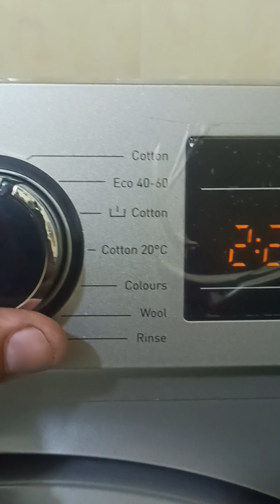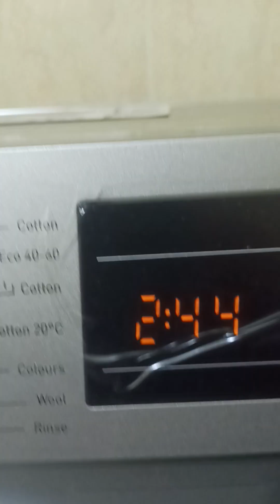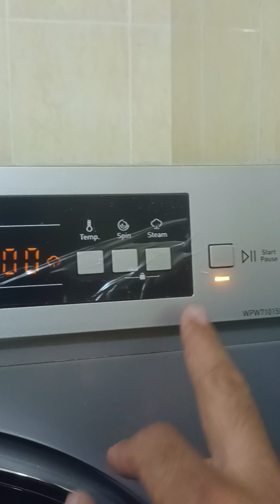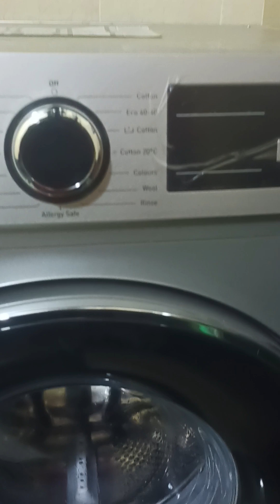شرح طريقه تشغيل غسالة وايت بوينت ٧ كيلو إنفرتر White Point موديل WPW71015DSWS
وايت بوينت غسالة ملابس 7 كيلو 1000 لفة بالبخار انفرتر لون سيلفر WPW71015DSWS-INV

غسالة وايت بوينت 7 كيلو

1000 لفة

متعدده البرامج

بخار

انفرتر

صنع في تركيا